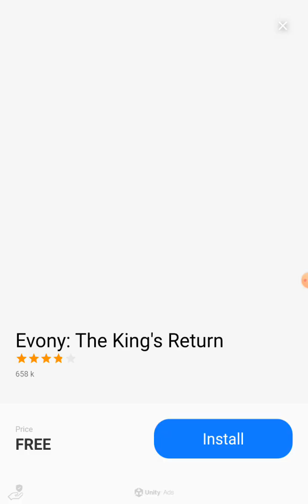Sonic Forces Speed Battle (iOS): Gameplay Part 1,730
One Thousand Seven Hundred Thirteth